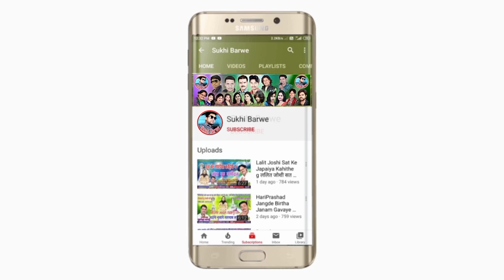डोंगरी म बइठे महामाई Dongari Ma Baithe Mahamai Cg Jas Geet Chhedi Lal Sahu Ku. Soni Sahu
Song ~ Dongri Ma Baithe Mahamai
Male ~ Singar Chhedi Lal Sahu
Female ~ Ku Soni Sahu
Lyrics ~ Chhedi Lal Sahu
Recording ~ MS Studio Pandatrai CG
Music ~ Ms Studio Pandatrai
Genral ~ Original
Released ~ 25 03 23